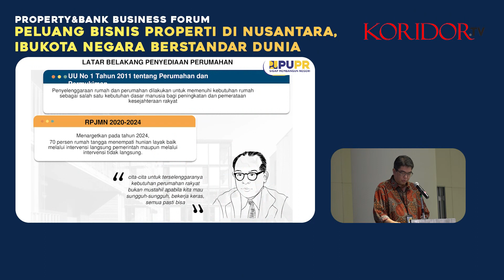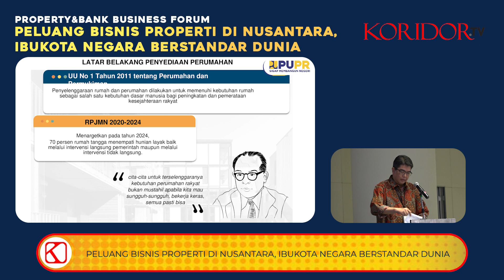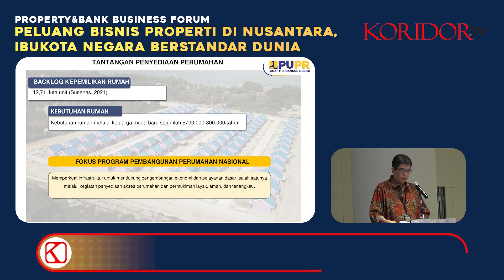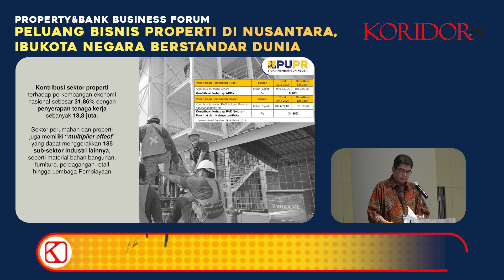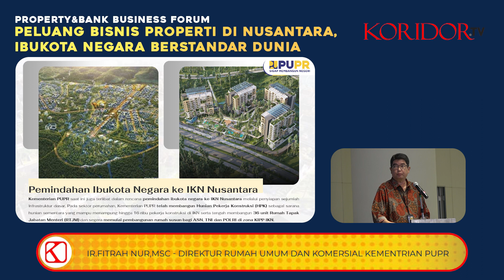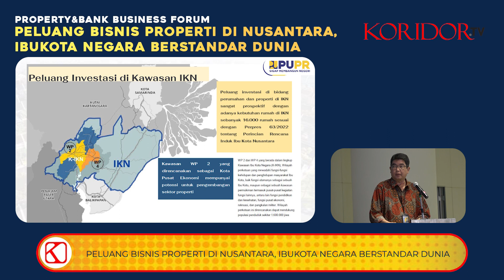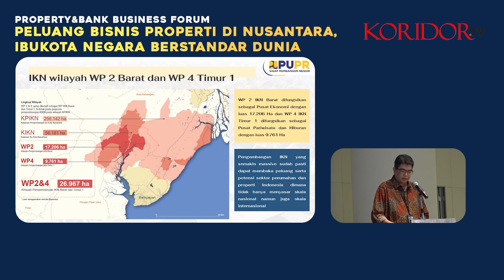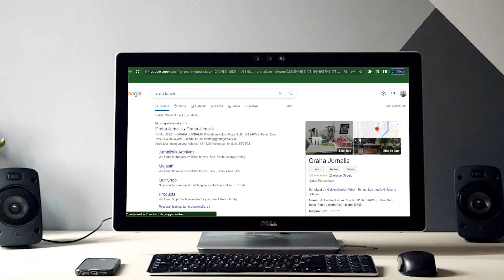PEMBUKAAN ACARA & KATA SAMBUTAN DIRJEN IWAN SUPRIJANTO DIWAKILKAN KEPADA IR.FITRAH NUR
Saksikan tayangan ini sampai selesai, semoga bermanfaat.